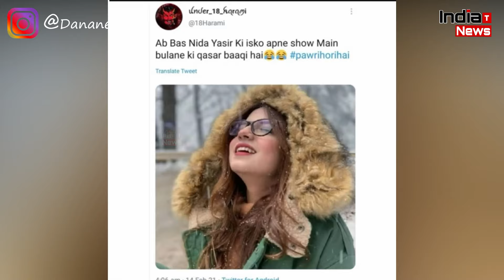PAWRI HORAHI HAI | Dananeer Mobeen Viral Video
India Trending News (ITN) : PAWRI HORAHI HAI | Dananeer Mobeen Viral Video

 PAWRI HORAHI HAI l YE MAIN HUN YE HAMARI PARTY HORAHI HAI l PAVRI HORAHI HAI l PAKISTANI GIRL PARTY
Yeh humari pawri ho rahi hai’ कहकर Viral होने वाली Dananeer Mobeen की ज़िंदगी कैसे बदल गई?
Pavri ho rahi hai | Pavri ho rahi hai original | Pavri ho rahi hai meme | Bawri ho rahi hai song
Pawri Hori hai by Bollywood Stars | Pawri ho rahi hai Cross the border into India | Viral Memes
Pawri Horai Hai | Who is Dananeer Mobeen?
Pawri Hori Hai | Yashraj Mukhate | Dialogue With Beats

V/o - Ananya